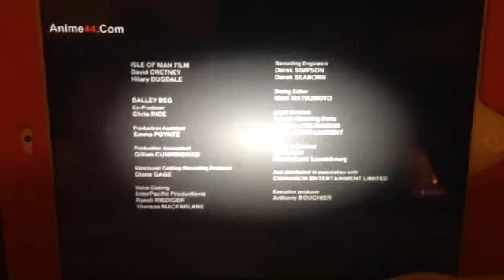Marvel Animation (X2)/Method/DQ/France 2/Isle Of Man Film/Lux Animation (2008/09)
Taken From Marvel Animation And NickToons Network Comes Iron Man Armored Adventures (2008/09)